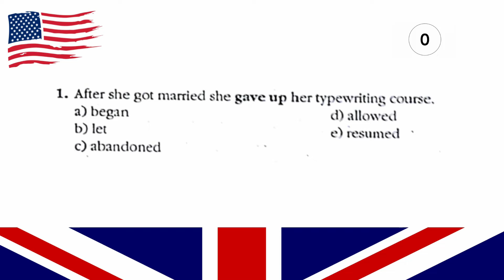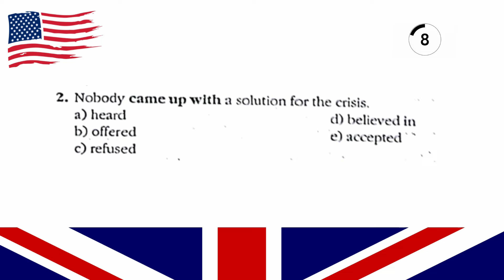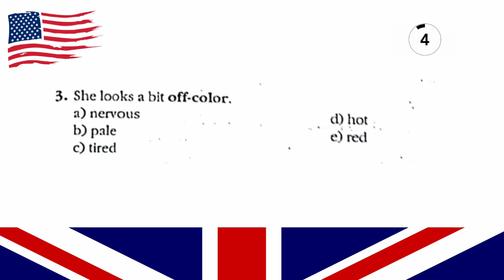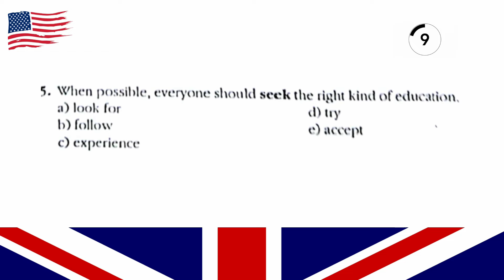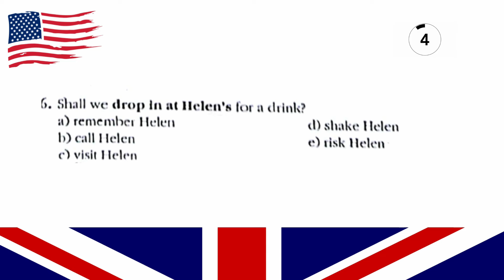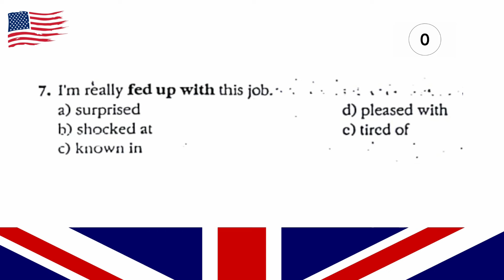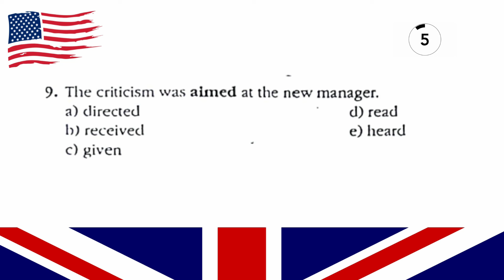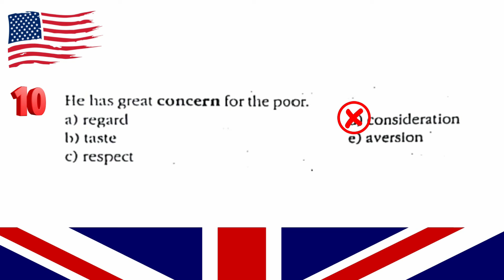ENGLISH TEST #09 VOCABULARY ADVANCED APRENDA INGLÊS IELTS TOEFL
APRENDA INGLÊS RÁPIDO |TREINE SEU INGLÊS [EXERCISE|LEARN FAST]

OLÁ, PESSOAL.

NESTE VÍDEO, VOCÊ ESCUTA UM AUDIODRAMA CLÁSSICO!
ATIVE AS LEGENDAS AUTOMÁTICAS. AND HAVE FUN!

Test your listening skills with short talks!
Improve your conversation!
See you !